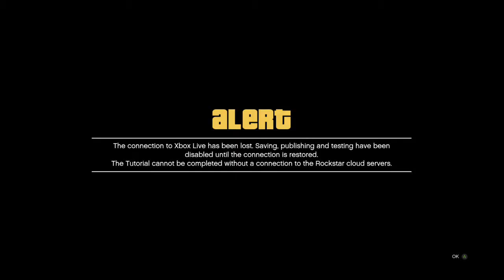gta 5 online creator mode to online xb1 (1 step away)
if i would've disconnected wifi 1 more time before the weird noise at the end i would've hit the creator to online bringing sp characters and stuff into online